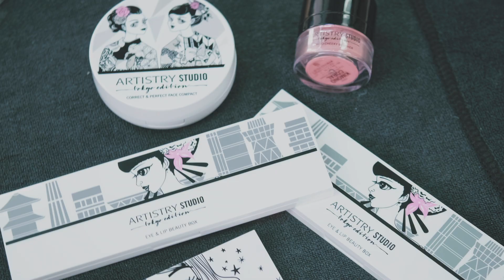2020 SUMMER FACE DAY-TO-NIGHT | Luminous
Denise's Instagram: @denise_yiu
✨PRODUCTS @amwayus Artistry, Artistry Studio :
✨SKINCARE: Advanced Vitamin C + HA Treatment, Enriching Eye cream, Replenishing Moisture Cream
✨BASE: Correct & Perfect Face Platte, Sheer Weightless Foundation, Exact Fit Perfecting Concealer
✨EYES: Eye&lip Beauty Box ‘Geisha Glam’, Mascara Base Primer, 3-in-1 Mascara, Kajal Eyeliner, Shimmering Cream Eye Shadow, Eye&lip Beauty Box ‘Kabuki Pop’
✨BROWS: Power Brow Pen
✨CHEEKS: Oh-so Cheeky Blusher ‘Kimono Coral’
✨LIPS: Eye&lip Beauty Box ‘Geisha Glam’, Eye&lip Beauty Box ‘Kabuki Pop’
✨POWDER: Exact Fir Perfect Loose Powder